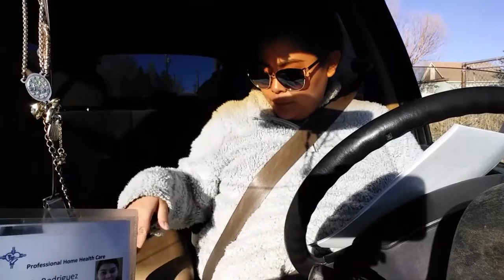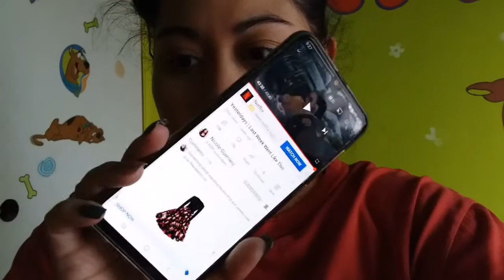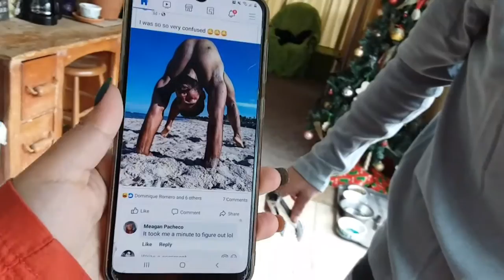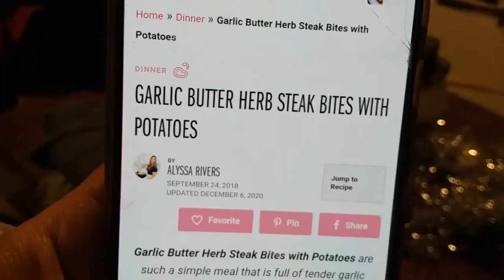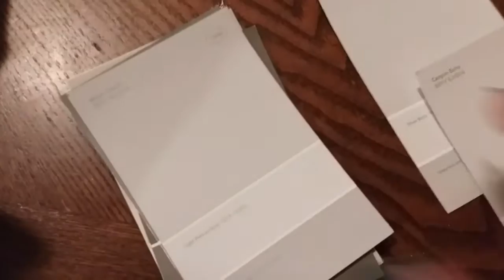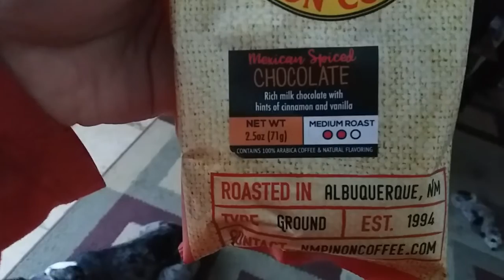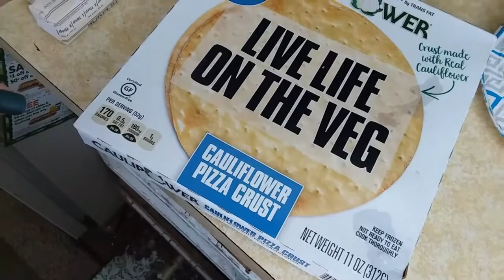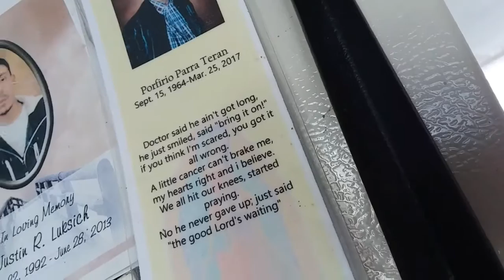Vlog | Trying New Things!